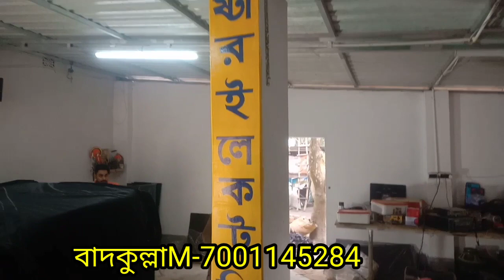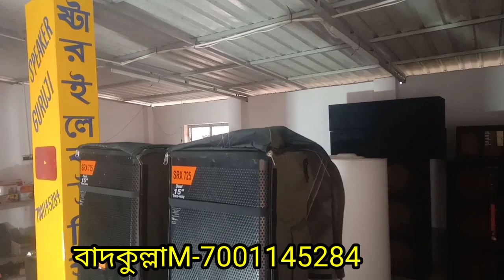12 /15 jBL top Bess বাদকুল্লাM-7001145284 speaker Guruji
12 /15 jBL top  Bess বাদকুল্লাM-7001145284 speaker Guruji